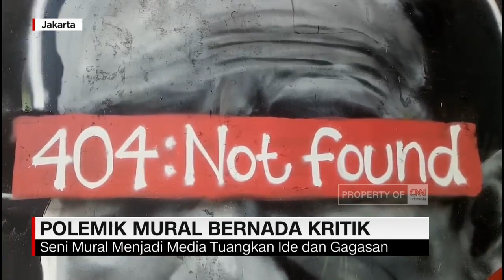Polemik Mural Bernada Kritik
Penghapusan mural oleh aparat yang dinilai mengkritisi pemerintah, menjadi sorotan masyarakat. Lantas apa sebenarnya pesan yang ingin digaungkan dari seni lukis dinding ini?.